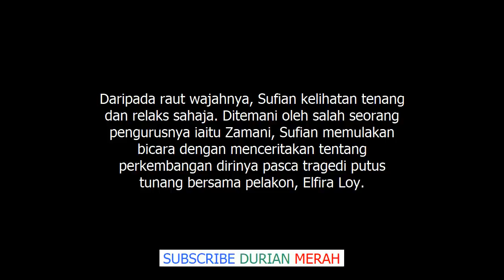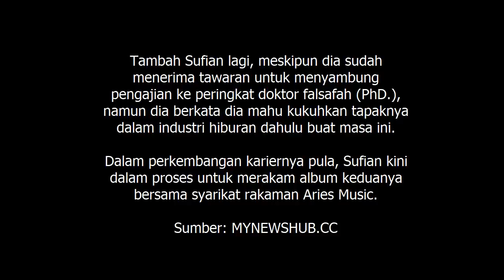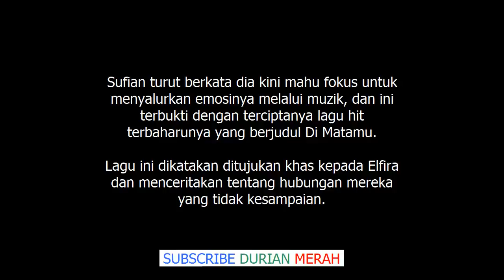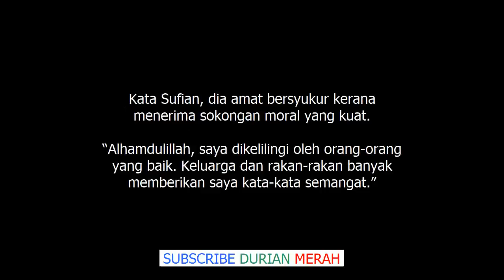Betul Ke? Sufian Suhaimi Terkejut, Tak Tahu Dikecam Ibu Elfira di Media Sosial